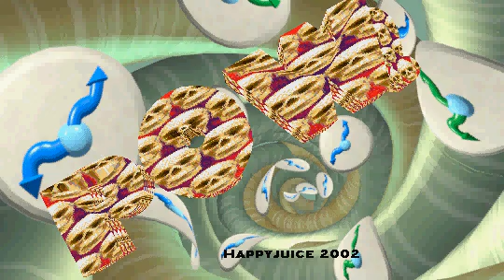Pow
Directed by Happyjuice